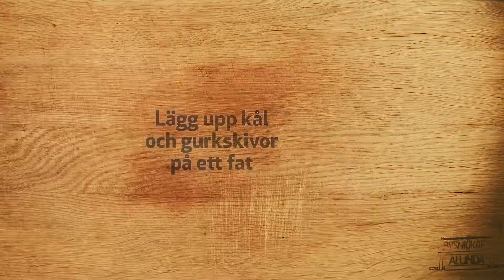Mat med UKK: Laab Gai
Varför inte välkomna helgen med en riktigt god asiatisk Laab Gai?
Hela receptet finns på ukk.se/mat